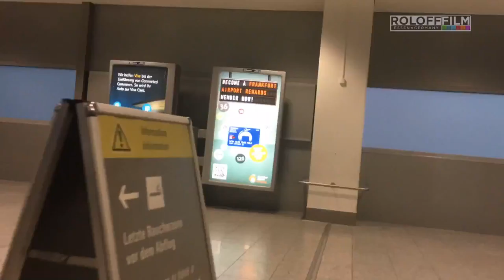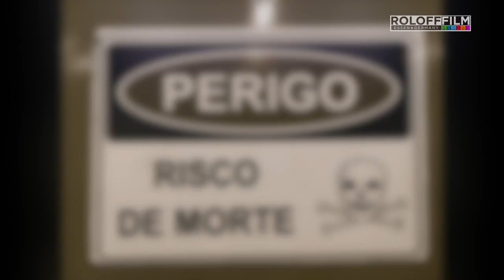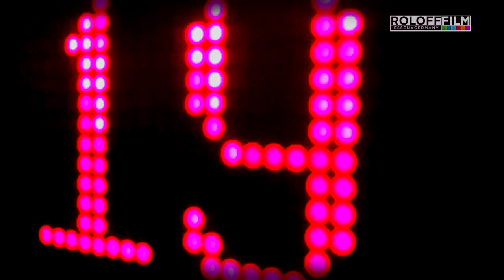Scorpions Tour South America 2016 - Part 1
Road Movie - On tour with the Scorpions and Screwpions Part 1
All footage filmed with iphone 6s. Photos shot with iphone 6s and Canon 5D.